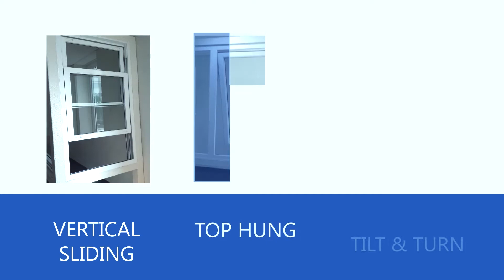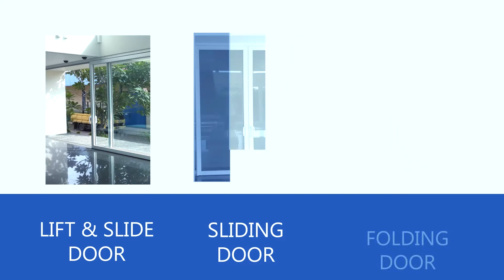FEGA FESIA U-PVC Window & Door Company Profile